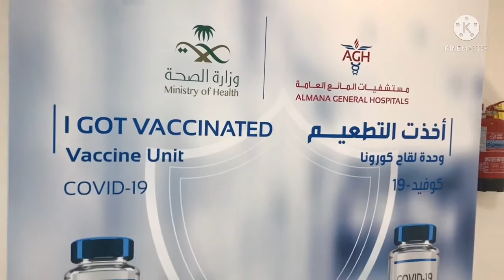Booster shot no pain no gain covid vaccine appointment I met a new guy from Bangladesh